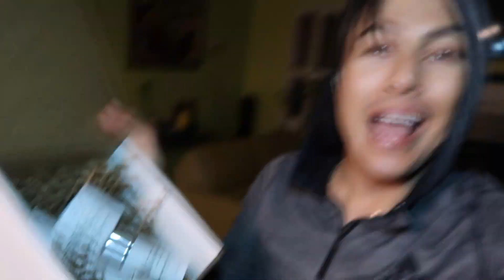Ya estan listos mis productos de belleza y estoy muy emocionado!